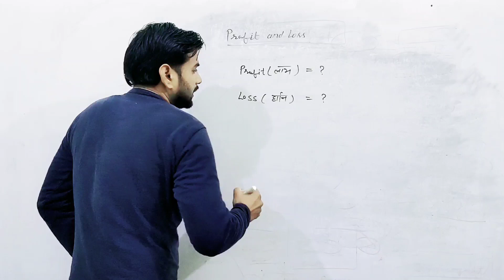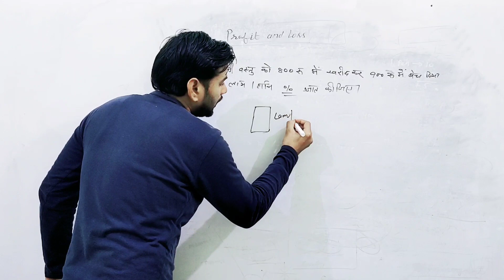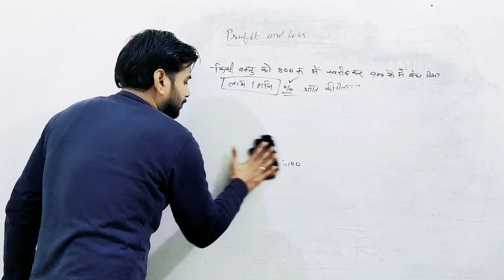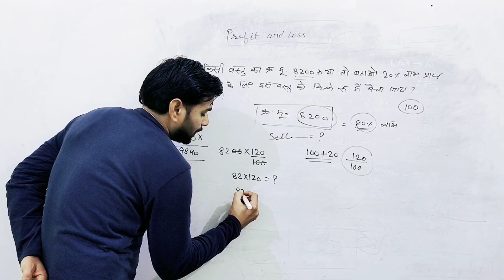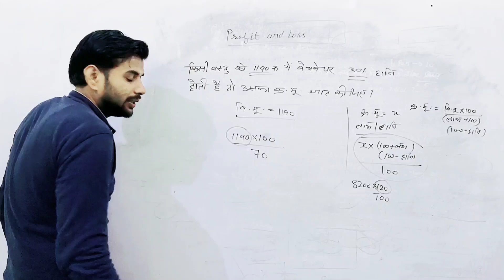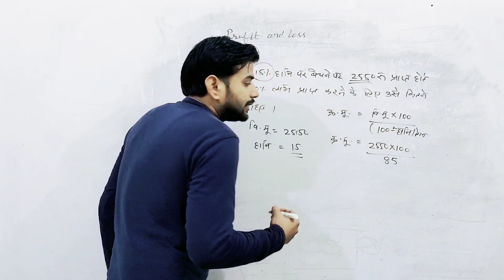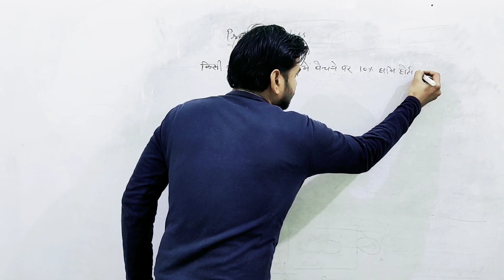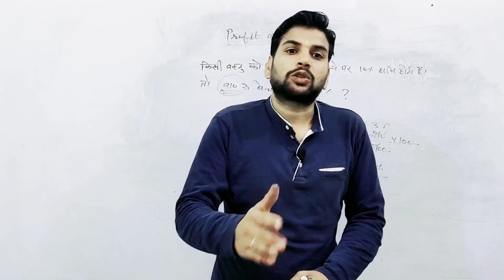Mission Buniyaad Haryana Maths Prep: Chapter Wise | Profit & Loss Explained | JNVMATHS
Intro (0:00 - 0:30)

Hey JNV Champs! Welcome back to our Mission Buniyaad Haryana Maths channel. Today, we're diving into a crucial concept for your exams: Profit and Loss. Mastering this chapter will equip you with essential skills to tackle real-world financial situations and ace those tricky word problems. So, buckle up and get ready to conquer the world of percentages, markups, and discounts!

Understanding Profit and Loss (0:30 - 1:30)

Let's start with the basics. In simple terms, Profit is the gain you make when you sell something for more than its cost price. Conversely, Loss occurs when you sell something for less than its cost price. It's all about the difference between your selling price (SP) and your cost price (CP).

Profit and Loss Formulas (1:30 - 2:30)

Now, let's get into the nitty-gritty with some formulas:

Profit: Profit = SP - CP
Loss: Loss = CP - SP
Profit/Loss Percent: Profit/Loss % = (Profit/Loss) / CP * 100
Remember, these formulas are your weapons in the Profit and Loss battlefield. Practice using them with different examples to gain confidence.

Types of Profit and Loss (2:30 - 3:30)

There are different ways to calculate Profit and Loss depending on the situation:

Simple Profit and Loss: This is the basic calculation we discussed earlier.
Cost Price Inclusive (CPI) and Selling Price Inclusive (SPI): In these cases, the given price already includes the profit/loss. You need to adjust the formulas accordingly to find the CP or SP.
Applications of Profit and Loss (3:30 - 4:30)

Profit and Loss isn't just a textbook concept. It has real-world applications in various fields:

Business: Entrepreneurs use these calculations to determine their profit margins and make informed decisions.
Investments: Investors track their gains and losses on stocks and other assets.
Personal Finance: Managing your budget and making smart purchases requires understanding Profit and Loss concepts.
Tips and Tricks for Solving Profit and Loss Problems (4:30 - 5:30)

Conquering Profit and Loss problems becomes easier with these tips:

Read the question carefully: Identify the givens and what you need to find.
Choose the right formula: Match the given information to the correct formula.
Substitute the values: Plug the numbers into the formula and solve.
Check your answer: Make sure your answer makes sense in the context of the problem.
Practice Makes Perfect (5:30 - 6:00)

Remember, consistent practice is key to mastering Profit and Loss. Solve as many problems as you can from your textbook, previous year papers, and online resources. Don't hesitate to seek help from your teachers or fellow students if you get stuck.

Mission Buniyaad Challenge (6:00 - 6:30)

Time for a JNV Challenge! I'll give you a real-world Profit and Loss scenario, and you guys have to solve it in the comments section below. The most creative and accurate solution wins a shoutout on the next video!

Outro (6:30 - 7:00)

That's it for today's Mission Buniyaad Haryana Maths session! Remember, Profit and Loss is a powerful tool, not just for exams, but for navigating the financial world confidently. Keep practicing, stay focused, and conquer those Buniyaad exams with flying colors! Until next time, champs!

Bonus Section (Optional - Under 1000 words)

Include Haryana-specific examples: To connect with your JNV audience, incorporate real-life situations or businesses relevant to Haryana in your explanations and examples.
Visualize the concepts: Use diagrams, charts, or even animations to make Profit and Loss calculations more engaging and understandable.
Interact with your viewers: Encourage questions and discussions in the comments section to create a dynamic learning environment.